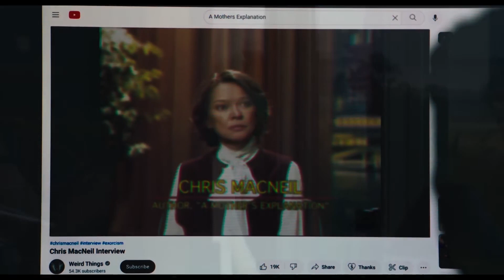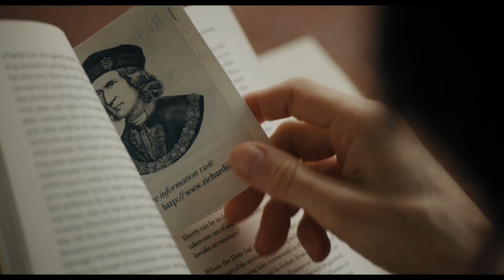Neue KINOFILME 05.10.2023 (KW 40) Trailer German|Deutsch (2023)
Zusammenstellung aller Trailer der aktuellen Kinofilme aus KW 40/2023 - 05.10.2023
Dann lass gerne ein kostenfreies ABO da und unterstütze damit unseren Kanal ➡️ @MovieClubTrailerDE

Chapters:
00:00 Freelance
02:28 Catch The Killer
03:26 Der Exorzist: Bekenntnis
06:26 The Lost King
08:41 Checker Tobi und die Reise zu den fliegenden Flüssen
10:34 Das Tier im Dschungel (OmdU)

Weitere Filme: Total Trust (Doku), Born To Windsurf (Doku) und Leap Of Faith (Doku)

 ▬▬Kanäle▬▬▬▬▬▬▬▬▬▬▬▬▬▬▬

Viel Spaß mit den Trailern❗️😍